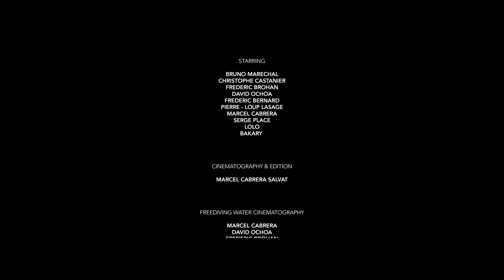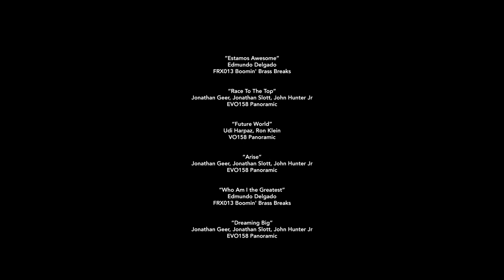ZAHAY, A SPEARFISHING TRIP TO MADAGASCAR - FULL MOVIE HD/VO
An adventure to the unexplored and wild zones of Madagascar, spearfishing and discovering the treasures of this island forgotten in time. Our particular pursuit of adventure to fulfill our souls with incredible underwater action and landscapes.

A FILM DIRECTED & PRODUCED by MARCEL CABRERA SALVAT

STARRING - BRUNO MARECHAL, CHRISTOPHE CASTANIER, FREDERIC BROHAN, DAVID OCHOA, FREDERIC BERNARD, PIERRE - LOUP LESAGE, MARCEL CABRERA, SERGE PLACE, LOLO & BAKARY

CINEMATOGRAPHY & EDITION by MARCEL CABRERA SALVAT

FREEDIVING WATER CINEMATOGRAPHY by MARCEL CABRERA, DAVID OCHOA, FREDERIC BROHAN & PIERRE-LOUP LESAGE

COLOR CORRECTION & IMAGE by MARCEL CABRERA SALVAT

SOUND by MARCEL CABRERA SALVAT

TEXT & SCRIPT by MARCEL CABRERA SALVAT

VOICE OVER by ROBERT SWANN

VOICE EDITION by ANTONIO ALFONSO

SPECIAL THANK’S to FISH & LOC, DAVID OCHOA & EXTREME BLUE WATER SPEARFISHING

FILMED with SONY AX-53, SONY A7Sll, GoPro Hero 5 & DJI MAVIC AIR

Filmed and edited by Marcel Cabrera Salvat
Camera: Sony AX53, Sony A7SII & GoPro Hero 5
Edited and Color graded in Premiere Pro CC 2017